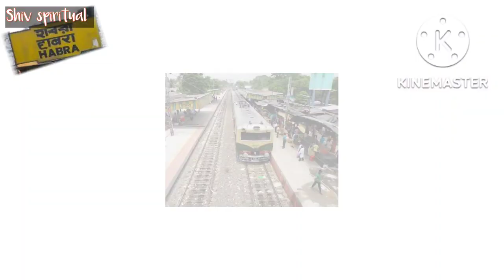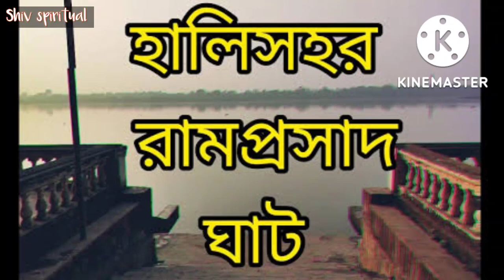Jaleswar Shiv Temple/Gaighata Jaleswar shiv Mandir/Jaleswar Temple/jaleshwar shiv mandir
Explore the spiritual beauty of Gaighata Jaleswar Shiv Mandir in this captivating YouTube video. Join us on a visual journey through the temple's architecture, sacred surroundings, and the divine ambiance that makes it a significant cultural and religious destination. Discover the history, rituals, and the cultural significance that make this temple a cherished place for devotees. 🕉️

Gaighata Jaleswar Shiv Mandir
Jaleswar Mandir
Gaighata Jaleswar
জলের  নিচে মহেশ্বর পূর্ণ তীর্থ জলেশ্বর
Jaleswar blog
Shiv Mandir
jaleswar shiv mandir gaighata,
jaleshwar shiv mandir,
 jaleswar shiv mandir,
Gaighata jaleswar mandir